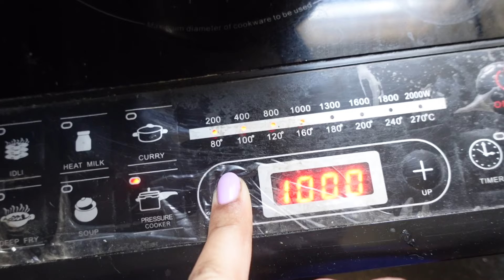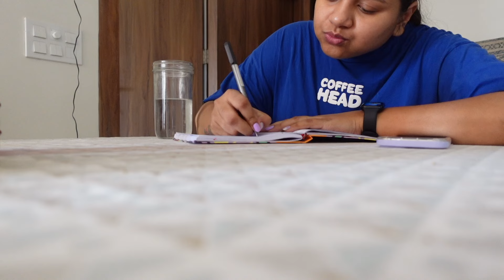A day in my life vlog❤️! My Life Lately | Shoot Day, Hectic life ,Delhi Summers🌞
Title:A day in my life vlog❤️! My Life Lately | Shoot Day, Hectic life ,Delhi Summers🌞
Links To All The ProductsThat I Use

Today's Video: A day in my life vlog❤️! My Life Lately | Shoot Day, Hectic life ,Delhi Summers🌞
please give a thumbs up A day in my life vlog❤️! My Life Lately | Shoot Day, Hectic life ,Delhi Summers🌞
If You'd Like to share feedback about this A day in my life vlog❤️! My Life Lately | Shoot Day, Hectic life ,Delhi Summers🌞
If you'd like to see more videos A day in my life vlog❤️! My Life Lately | Shoot Day, Hectic life ,Delhi Summers🌞

Gadgets I Use:
Main Camera
Second camera
Vlogging Camera
Editing Software:iMovie
Ring light

Byee:):)